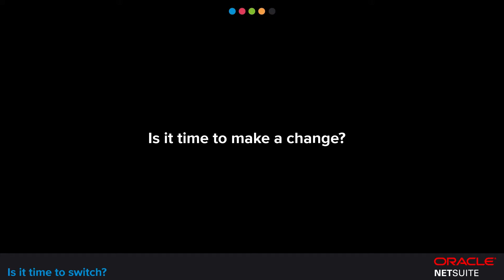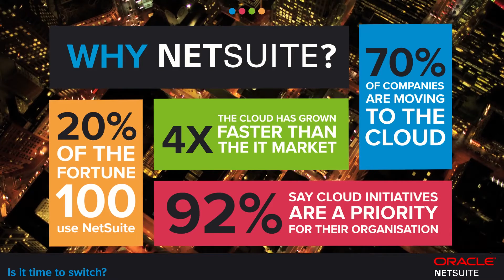NetSuite QuickBooks video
Video created as part of competitor switch campaign targeting QuickBooks users and highlighting the main benefits of Oracle+Netsuite platform over the competitors.